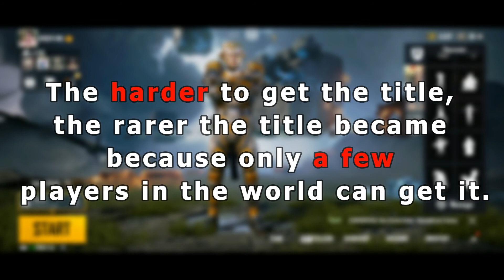Mythic Fashion Title PUBG Mobile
The 'Mythic Fashion Title'
 requires players to have a high number
 of Mythic outfits in their inventory.
 Adding a total of 50 Mythic outfits in your
 inventory will get you this Mythic title.
 However, collecting 50 Mythic outfits
 in PUBG Mobile is a very difficult task.

Most titles present in PUBG Mobile
encourage players to hone their gameplay.
 However,
Mythic Fashion is one of those milestones
 that stimulates a player to purchase things with
real money and is heavy on the pocket too It require him/her to have at least
 50 Mythic outfits in his/her inventory.

Unless a gamer is willing to pay
a lot of money to purchase Mythic outfits,
attaining this title is not feasible.

The Mythic Fashion title is a bit different
than other titles, you don’t need to master
 the gameplay to get this one, but instead,
you have to own 50 Mythic-level outfits in
 your inventory Mythic outfits can be purchased
 via top-up, so this title is almost
 impossible to get for players
 who don’t want to spend their money
 on in-game items.

The harder to get the title,
 the rarer the title became
because only a few
 players in the world can get it.